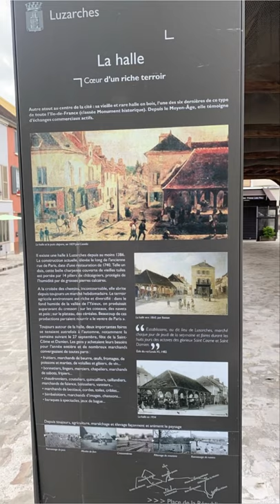Girls trip to luzarches! Ariyana had fun 🤩